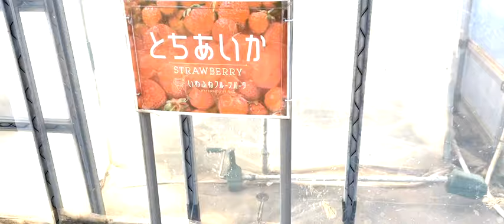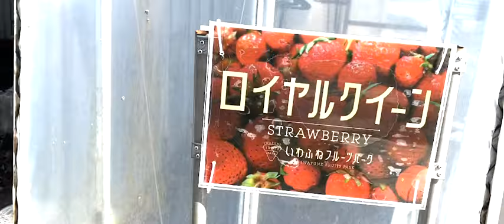【Vision Movie】いちご狩り／いわふねフルーツパーク